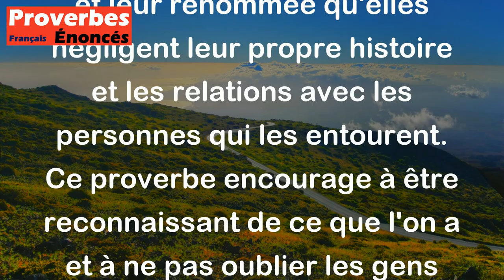La richesse et la gloire chassent la mémoire. - Proverbe Grec Moderne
Ce proverbe signifie que la richesse et la gloire ont souvent pour effet de faire oublier les personnes et les évènements importants de notre vie. Les personnes riches et célèbres peuvent être tellement préoccupées par leurs possessions matérielles et leur renommée qu'elles négligent leur propre histoire et les relations avec les personnes qui les entourent. Ce proverbe encourage à être reconnaissant de ce que l'on a et à ne pas oublier les gens et les expériences qui nous ont rendus qui nous sommes aujourd'hui.